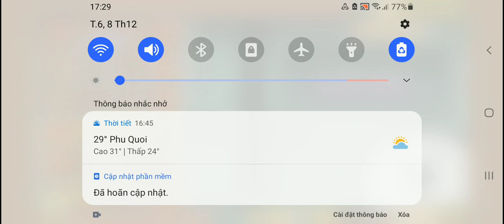The Battle Cats: Wrath of W-Cyclone (Insane) max deploy 10